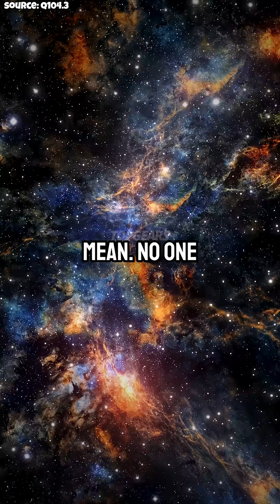From the Milky Way to Infinite Universes: A Cosmic Perspective w/ Brian Cox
Our Milky Way Galaxy holds 400 billion stars and over a trillion planets — and that’s just one of two trillion galaxies in the observable universe. Beyond that may lie an infinite expanse of universes. This short dives into the staggering scale of the cosmos and how it reshapes our understanding of humanity’s place in it.